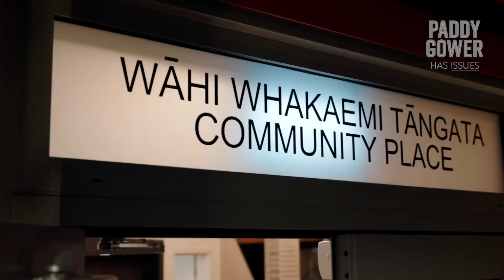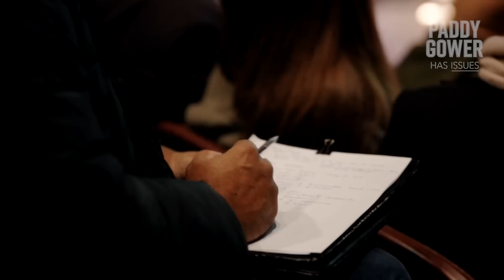Exclusive: Grandmother of 11yo slash victim speaks out, calls for justice | Paddy Gower Has Issues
Earlier this year, Oliver Shone was killed on a beach by a forestry log. For the first time, we hear from his family who want one simple thing - justice for Oliver.